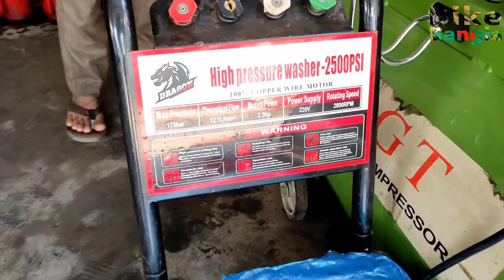খুব সহজে বাইক পরিষ্কার করুন। Bike Wash BD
In my channel I just give different advice about bikes